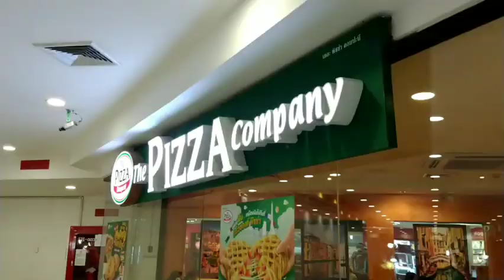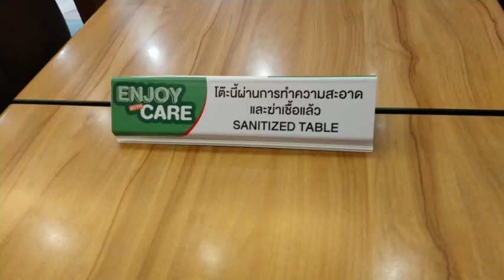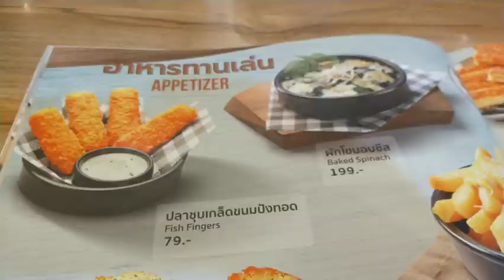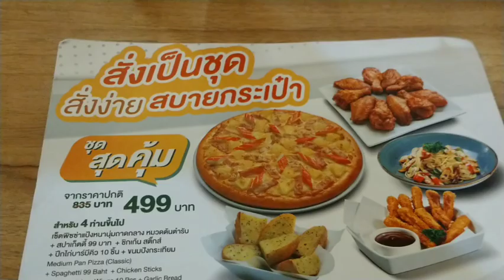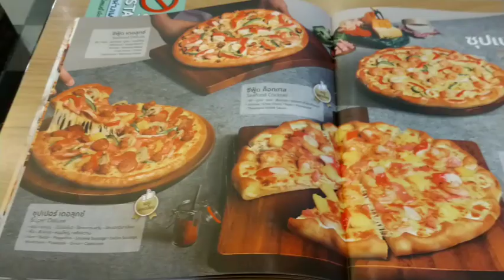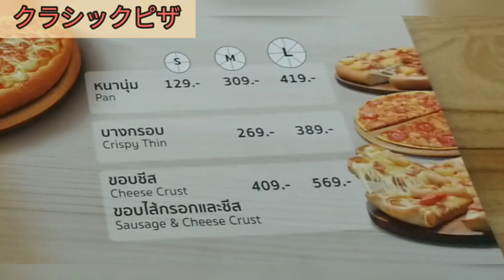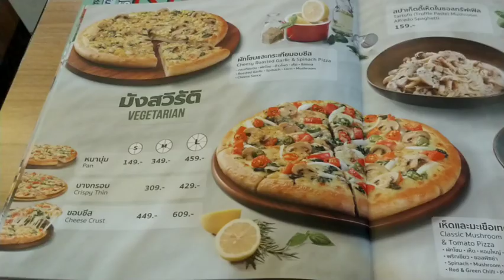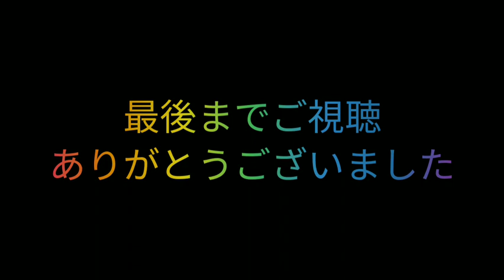【パタヤ】チェーン店のピザカンパニーでディナー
滅多に行かないファストフード・ピザカンパニーに行きました。
サイドメニュー充実してたり、セットメニューが激安で驚きました。
たまにはこういうディナーもアリかな〜。って思いました。